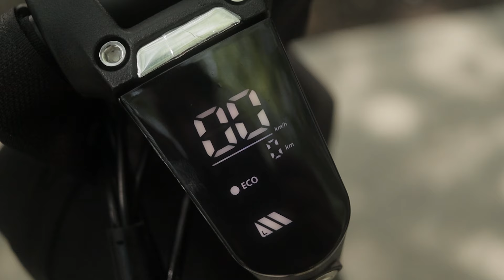Remodalado C1 PRO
C1 PRO - Nueva potencia raider
¡Compra ya en Honey Whale!
Transcripción